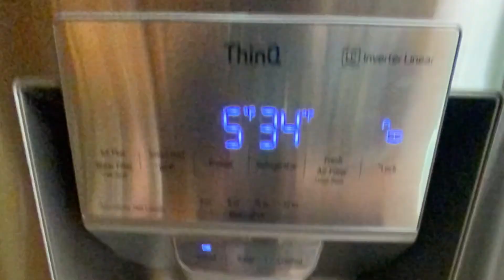PEGGY MARTIN ROSE STORY...A VISIT WITH PORCH PLANT MAMA. WE PLANTED OUR 3 RAISED GARDEN BEDS 4-12-21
MONDAY WAS AMAZING AND VERY PRODUCTIVE IN EVERY WAY.  I planted Peggy Martin roses this year. There is such a story behind this vining SURVIVOR ROSE and I hope that you will take the time to dig deeper into her story after you watch. I myself am CAPTIVATED BY HER BEAUTY AND ALL THAT SHE STANDS FOR because I feel I can relate in so MANY ways. I decided to go to one of my favorite Facebook gardening groups FRIENDS OF ROOTS AND REFUGE FARM to see if there may be someone out there that had a picture of a full grown PEGGY MARTIN. So I made a post and soon got a message from a lady saying that my post had blessed her heart because her grandmother had passed in December of 2019 and that her name was PEGGY MARTIN and that she had never even known of such a rose with this name. She then went on to say that she wished she could tell her grandmother because her grandmother also loved roses and she THANKED ME FOR SHARING MY PIC. 🥰 WELL THAT HUGGED MY HEART that GOD USED MY curious heart to hug a complete stranger but I still didn’t have the vision for what I was trying to imagine in my heart. Sooo soon after I talked to my cousin Bre AKA (PORCH PLANT MAMA) who lives just 20 minutes away that had just made it home from a wedding weekend full of family lovin fun in Arkansas AND SHE BROUGHT ME SEEDS HOME FROM MY COUSIN TASH😁🙌. I decided i better go visit BABY JAMESON and get my seeds and he told me all about meeting the family and HOW BEAUTIFUL HIS AUNT RAIN was at her wedding and then he POOPED ON ME. 😂. JUSTIN AND BREANNA are busy restoring their beautiful home in the city and have started growing their own veggies and homestead RIGHT IN TOWN while they GROW THEIR SWEET BABY AND FAMILY AT THE SAME TIME. IM SO PROUD OF THEM.  🥰 ANYWAY AS I WAS ABOUT TO SAY MY GOODBYES we walked over to their newly planted magnolia tree to check out the new growth and I catch a glimpse of THE NEIGHBORS YARD AND TO MY EXCITED SURPRISE THERE WAS PEGGY MARTIN IN ALL HER GLORY IN PERSON BEFORE MY EYES 👀🌹I PRAYED FOR A PICTURE AND GOD GAVE ME 3 YEAR OLD PEGGY MARTINS IN PERSON PLUS A NEW GARDENING FRIEND. HE ALWAYS SHOWS OUT FOR ME and WOW THIS DAY BLESSED ME SO.  SO after this sweet lady graciously gives us a tour of her hard and BEAUTIFUL GARDEN WORK and I’m done taking pics and telling her about my Peggy Martins i head home to my garden so Chris and I can get our 3 5X10 raised beds planted before the rain this week. We PLANTED SO MUCH AND I PLAN TO HAVE A GARDEN TOUR FOR YOU SOON. SO MUCH GROWING TO COME FOR US THIS YEAR AND IM SO EXCITED ABOUT ALL THAT GOD IS DOING. IM PRAYING YOUR GARDEN IS GROWING AS WELL and THANK YOU FOR SHARING IN OUR GROWING JOURNEY WITH US. 💚🦋